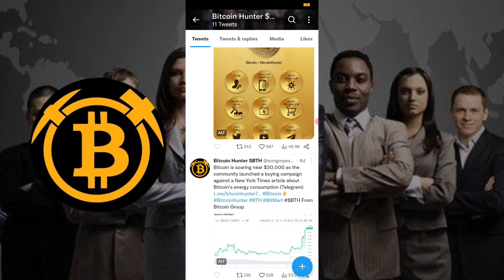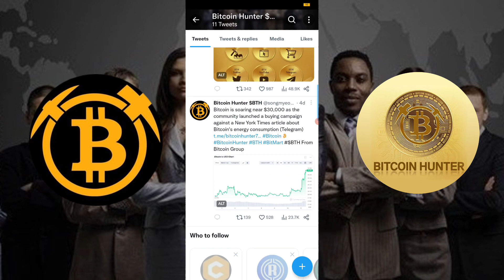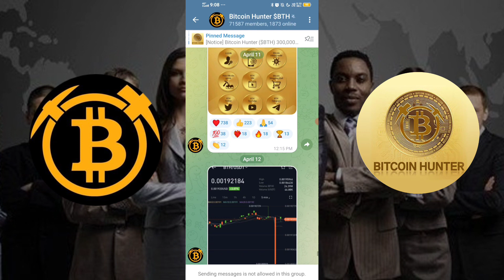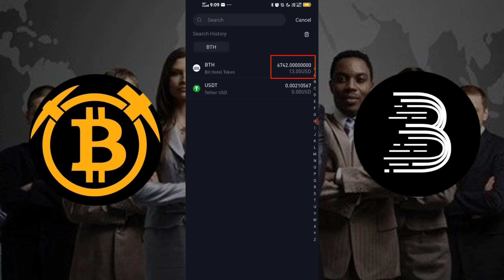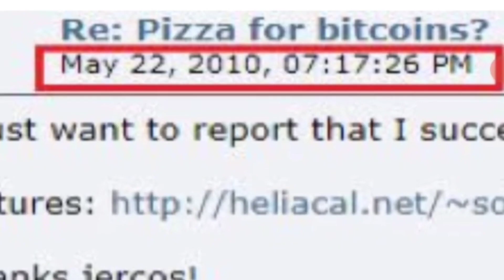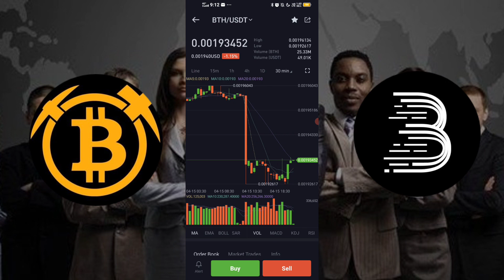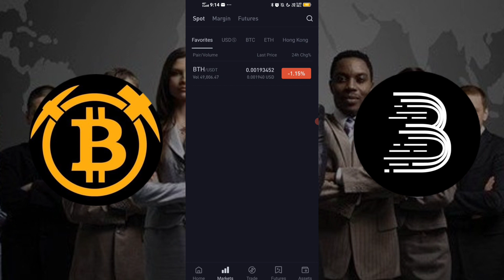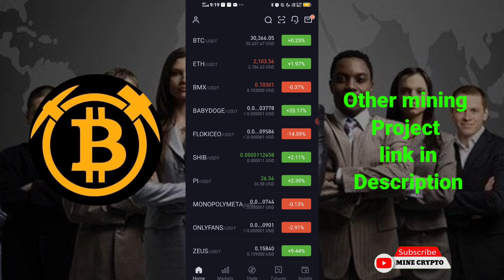BTH Bitcoin Hunter list on Bitmart exchange, Listing price and price prediction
Hey Friends...😊

Catstar mining ( refer code = 8WE7H6 )

Core mining